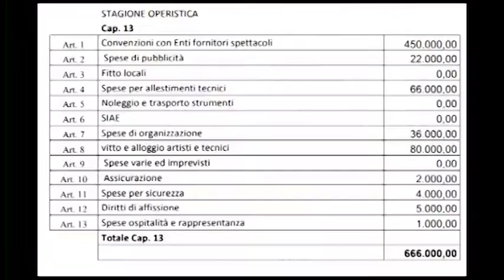Raro festival e politiche culturali, Pd: "Arezzo a guida incerta e discutibile”